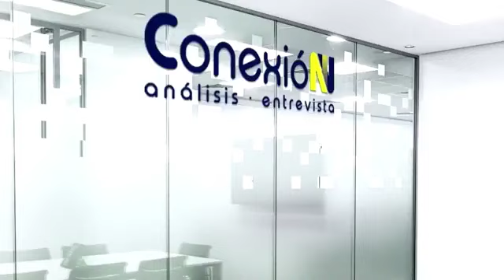ConexióNV | Principales amenazas para el sector portuario de América Latina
En esta ocasión, el escritor e historiador veracruzano, Miguel Salvador Rodríguez Azueta, en nuestras "Crónicas Portuarias" nos platica sobre las Principales amenazas para el sector portuario de América Latina.
15 AGO